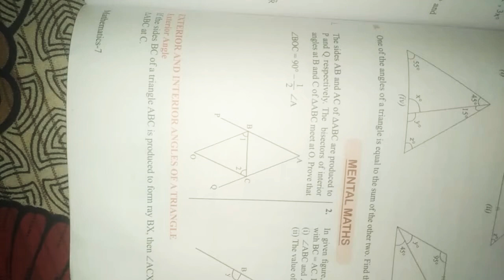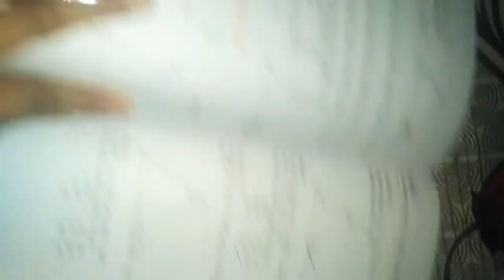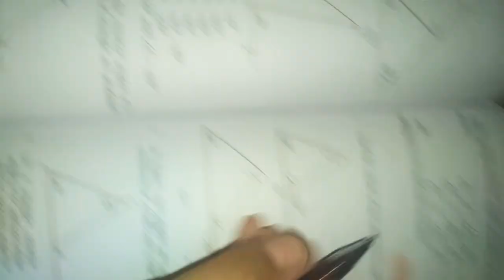7th Standard Subject - Maths. chapter -6th